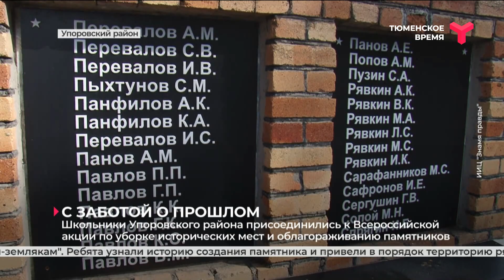С заботой о прошлом | Упоровский район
Школьники из деревни Чёрной Упоровского района вместе с работниками сельского Дома культуры провели субботник у мемориала "Павшим воинам-землякам". Ребята узнали историю создания памятника и привели в порядок территорию рядом с ним — убрали мусор, побелили деревья, бордюры цветников и ограждений. Мероприятие приурочено ко Всероссийскому дню заботы о памятниках истории и культуры и Дню Победы.